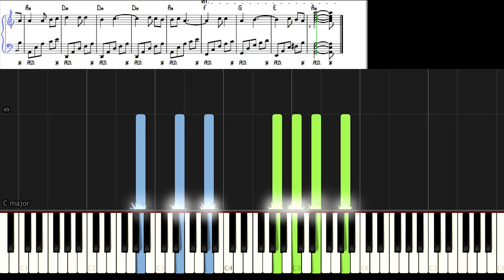Odam Kireç Tutmuyor [Piyano]+[Nota]+[Karaoke]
Anonim - Odam Kireç Tutmuyor
Beste: Zülfü Livaneli
Piyano Düzenleme: oppeslife

Odam kireç tutmuyor
Kumunu katmayınca
Sevda baştan gitmiyor
Sarılıp yatmayınca

Baba ben derviş miyem
Hırkamı giymiş miyem
Ben sevdim eller aldı
Niye ben ölmüş müyem

Odamı kireç eyle
Yüzümü güleç eyle
Yandım aşkın elinden
Gel bana ilaç eyle

Odam kireçtir benim
Yüzüm güleçtir benim
Soyun da gel yanıma
Tenim ilaçtır benim